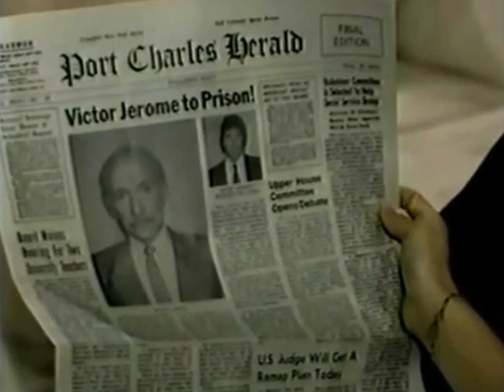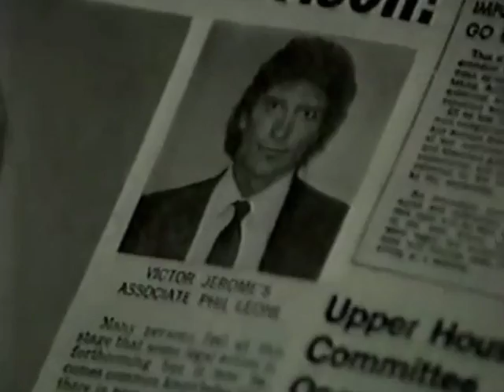Duke and Anna 1989 PT 21